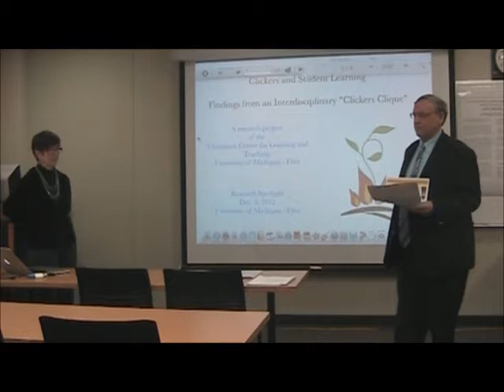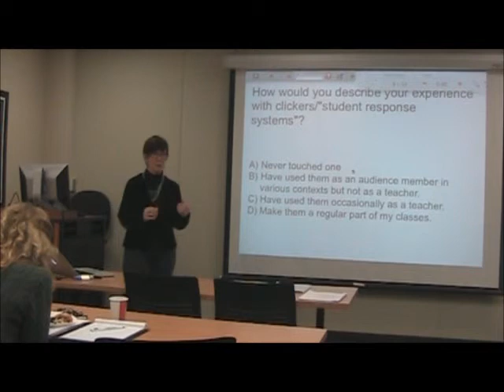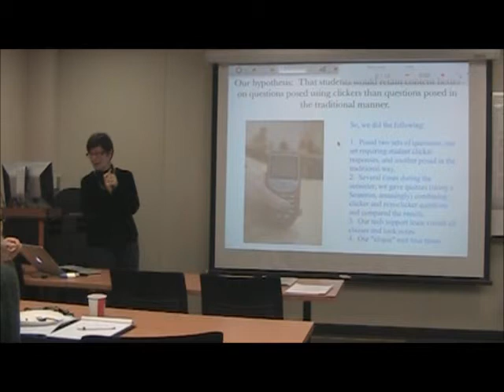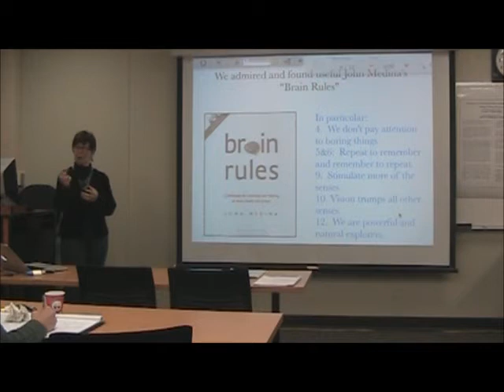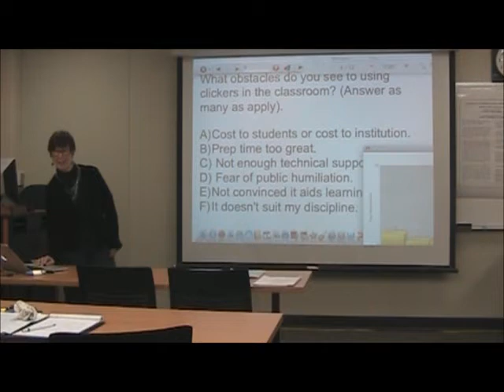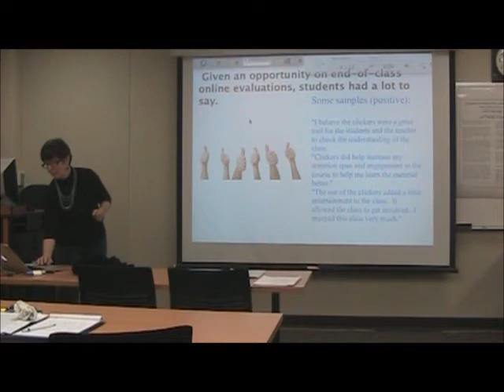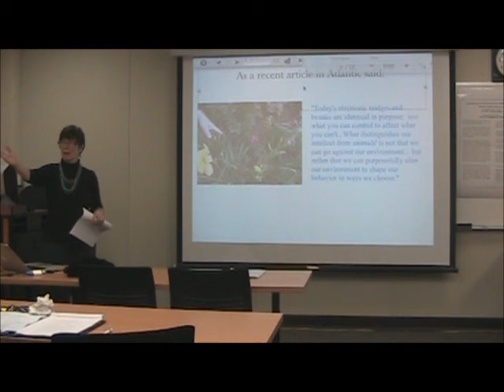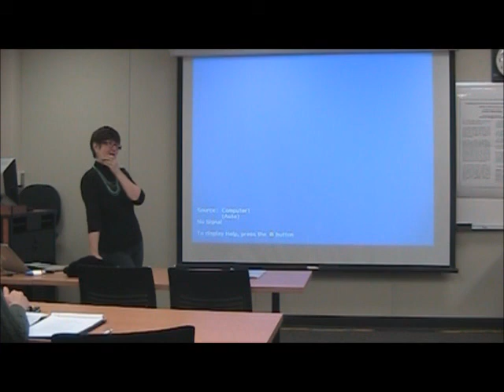Research Spotlight: Jan Worth-Nelson